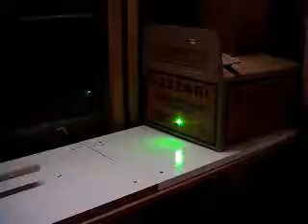High Pressure Air Gun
Our homemade high pressure PVC air gun. All the shots are at 75 psi. The laser attached to the barrel is just to make it look cool. The pieces of wood that we shot we're about 1/4 inch thick.